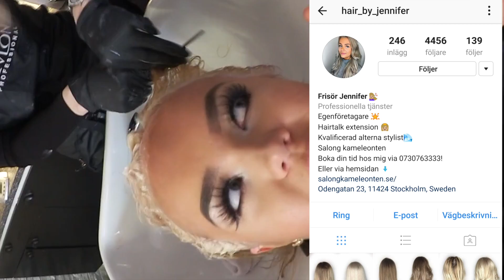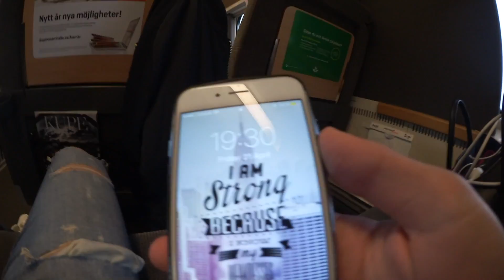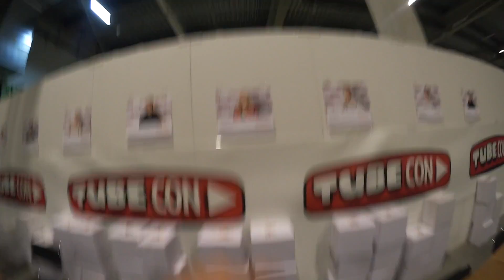FÄRGAR HÅRET.. || Vlogg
♥NYTT! NY POSTBOX♥
Nu kan man äntligen skicka post till mig och det gör ni på denna adress nedan:

Amanda Lundgren
Splay AB
Östermalmsgatan 26 A
114 26 Stockholm

 ♡  Namn: Amanda Lundgren
 ♡  Ålder: 17 år (99:a)
 ♡  Bor: Stockholm

Sociala Medier:
♡ Periscope: amandapanda123

♡ Musical.ly: amandalundgren